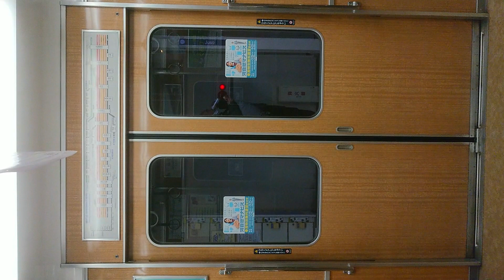阪急電車 神戸線 扉閉 十三駅